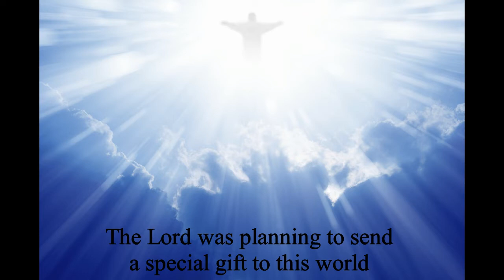Happy Birthday Julio（英語字幕の日本語訳は下の欄に）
‹フリオ神父さまのお誕生日動画：日本語訳›

御父が、この地上に特別な贈り物をしようと計画を立てられ、
1人の愛らしい天使が選ばれた。
メキシコのレオン市、１９７４年３月１０日。
フリオ・セサル・トレス・フェルナンデスが誕生。
すばらしい家族が与えられた。
１０代の頃、クリスチャンの学生グループに所属。
ボランティアとして、神父に代わって病院で患者に御聖体を与えていた。
イエスは患者の中におられ、罪の告白を聴くようにとフリオを呼ばれた。
イエスはあなたを愛している。
１９才のとき、クラレチアン宣教会で神父になるための勉強をスタート。
聖クラレットが霊的指導者でした。
グラテマラとアメリカで修行した後・・・
２００４年、御父は日本で福音宣教するようフリオを派遣された。
日本語を猛勉強。
２００６年７月、メキシコで叙階式。司祭に。（３２才）
大阪で、ミッションスタート。
ペルー発祥の「奇跡の主」祭りを開催。
ミサ、洗礼、祝福、結婚式、幼稚園での仕事、四旬節の黙想会、卒業生への歌の贈り物・・・
たくさんの思い出。
ご家族に感謝。
聖母マリア、フリオのためにどうかお祈りください。

※制作にあたり、ネットからお借りした画像や動画を使わせていただきました。ご理解いただけるとありがたいです。
※音楽は、イエスのカリタス修道女会のスモールクワイヤのCD「かけがえのないいのち」からお借りしています。